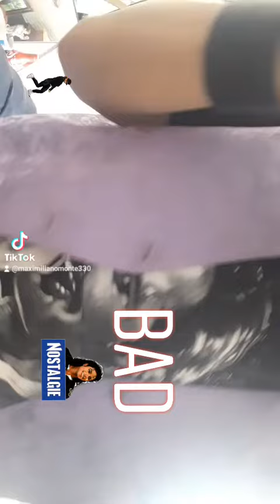ve a Fox&)* Samuel Michael Jackson#1bad BAD#bad 🕺🕴🎶🎵😍💜🤗🐼👏🇨🇱🇺🇸🇵🇷🇵🇷🎼🎺🍔🍟🎥🎞📹📽🎬🎸🎙📯🥁🎻🎺